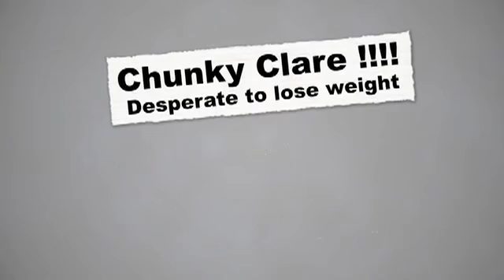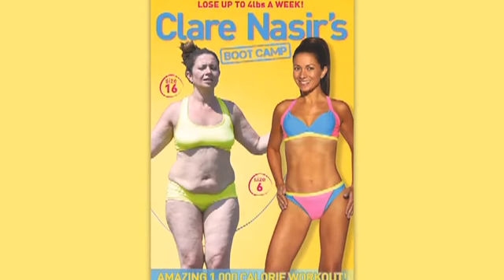Fitness Clare Nasirs Body Transformation Part 1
ITV weather girl Clare Nasir was once a size 16 now she is only a size 6. Watch how she transformed her body  and how she trains to maintain her figure. Putting through her paces is celebrity trainer Elia Siaperas.